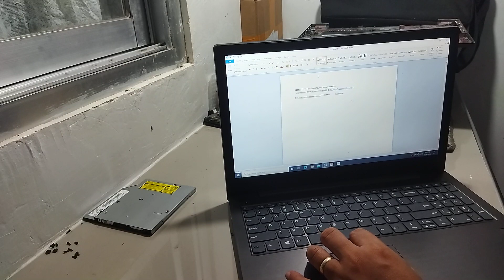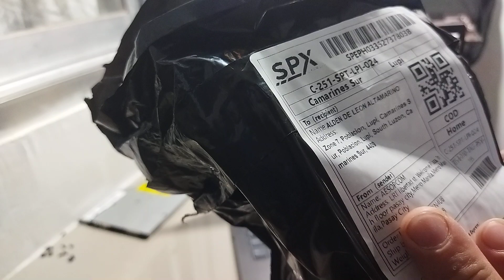LENOVO V330 151KB no display blue screen until logo only replace keyboard